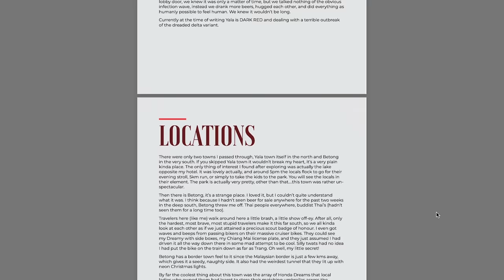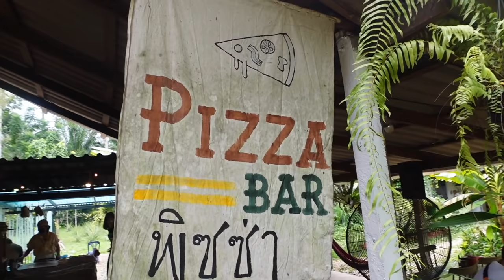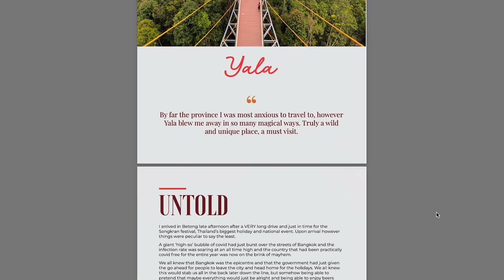the VERY BEST of SOUTHERN THAILAND 🇹🇭 (Travel Guide)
Best of Northern Thailand Show Notes Below - ✌️🇹🇭✌️

Enjoy the BEST destinations, BEST hotels, BEST restaurants, and much more in this complete travel guide to Southern Thailand.

Chapters
00:00 Intro
00:53 Disclaimer
1:52 Best Destinations
7:26 Best Experiences
13:03 Best Roads to Drive
16:21 Best Food
19:58 Best Hotels
24:40 Hidden Gems

❤️Buy a NEXT LEVEL T-Shirt!